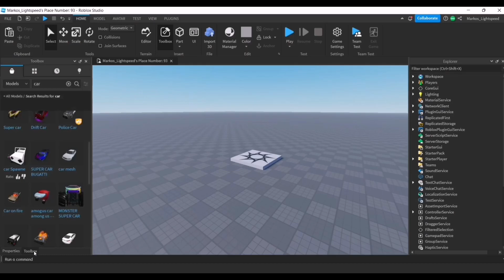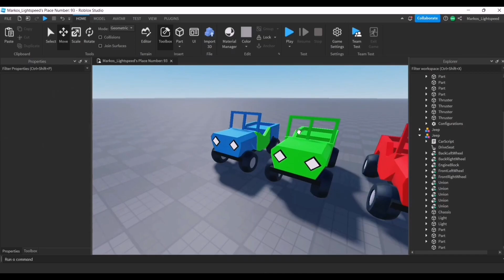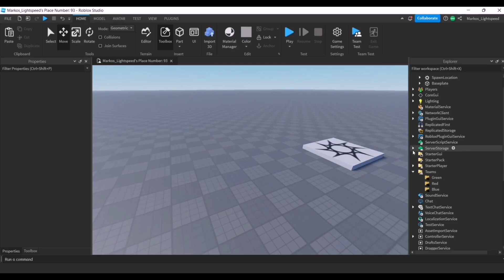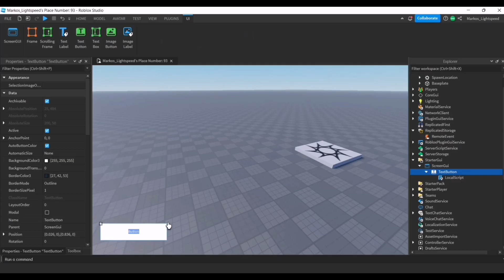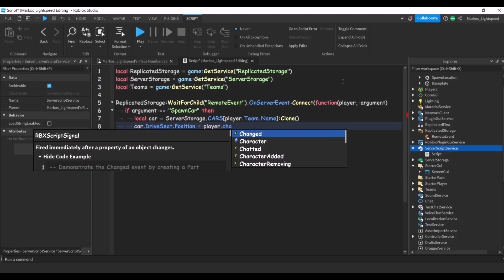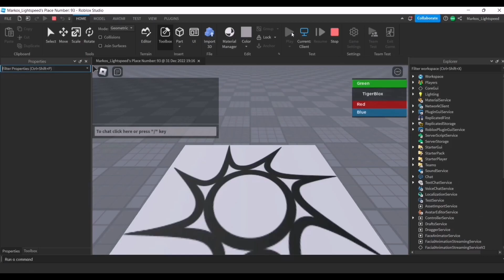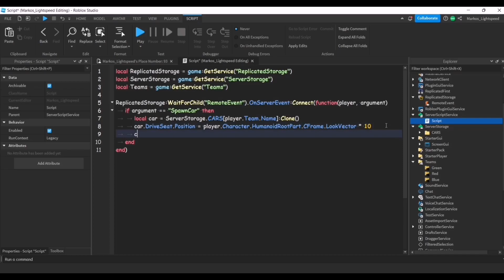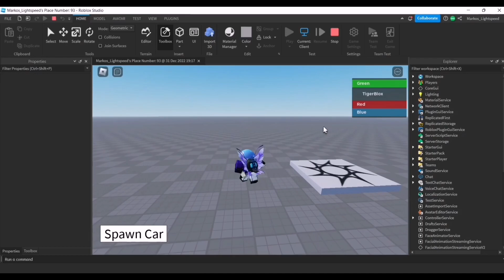How to make Team Car Spawner || ROBLOX STUDIO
💡 In this video, I show you how to make a team based car spawner